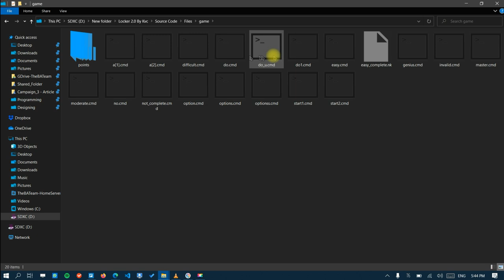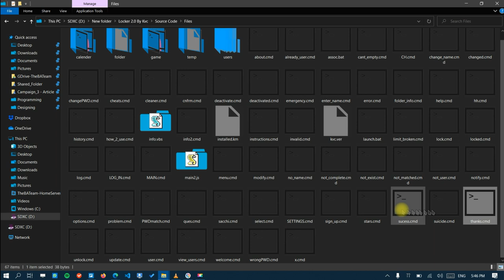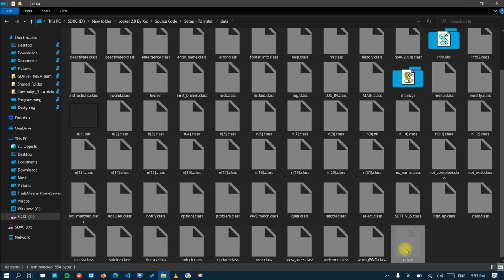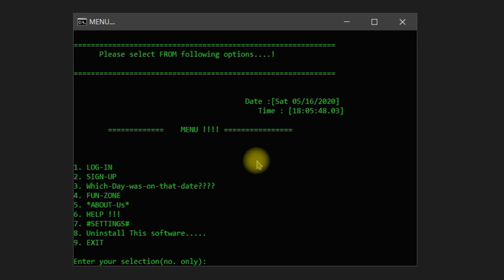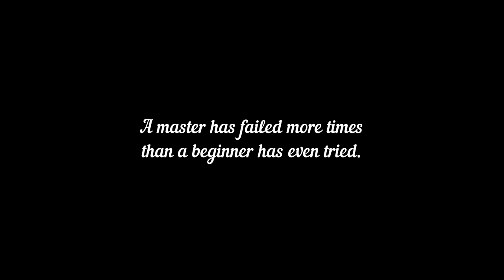My First Batch Program - Judge me, If You Can | Lock a Folder with Batch | TheBATeam.org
In this video, I am going to briefly explain my first batch program - Its basic working and vague introduction of - How it was made? Please note, that when I created this program - I had no knowledge of Batch (I didn't even know, which programming language I am dealing with).

I had some basic scripts of the batch - Understood few basic commands and experimented with the commands in notepad. And, my curiosity brought me to this point. And now, I can listen to the idea - Try to solve it unconsciously behind my thoughts and I can possibly tell you that - is it possible to make it in batch or not!

I have a great deal of experience with batch programming, (Still learning a lot from legends) And it seems like - It's time to move ahead to other programming languages. What do you guys suggest?